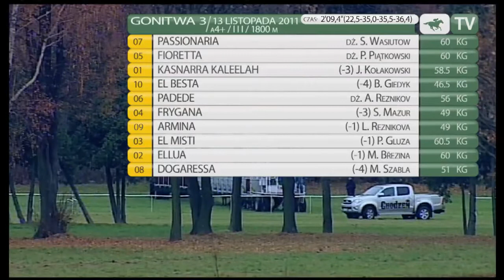13.11.2011 (D62;G3; tor: 2,9; 2°C)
Prowadzącą od startu Padede (56) na prostej zaatakowało kilka rywalek. Dobrze finiszowała Passionaria (60), z którą walkę  bezskutecznie próbowała nawiązać Fioretta (60). Ostatecznie dosiadana przez Siergieja Wasiutowa Passionaria wygrała pewnie o 1,5 długości. Trzecie miejsce zajęła Kasnarra Kaleelah (58,5), a w walce o czwarta lokatę El Besta (56,5) okazała się nieznacznie lepsza od powtórnie atakującej Padede.

Wyhodowana w Janowie Podlaskim i będąca własnością tej stadniny Passionaria jest trenowana przez Darię Gutowską.